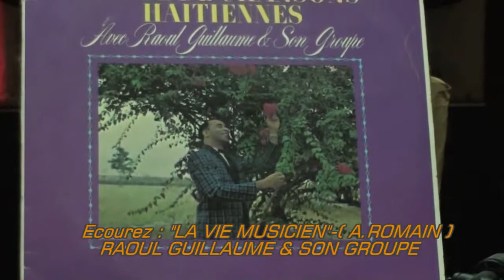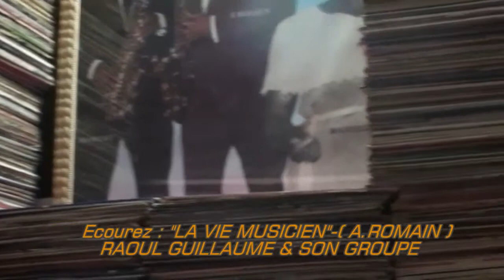LA VIE MUSICIEN A ROMAIN RAOUL GUILLAUME SON GROUPE 1967